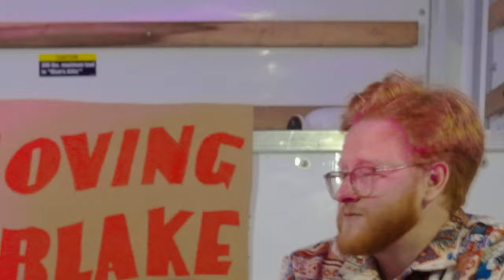your cousins youtube channel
starring @Cherdleys @cerspence @InfraBren

Merch!

HIT JOIN